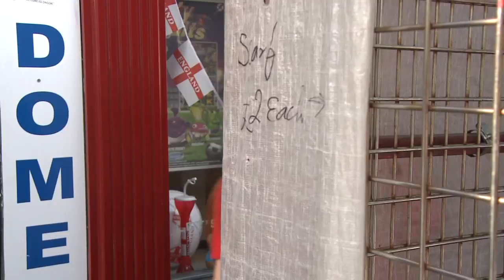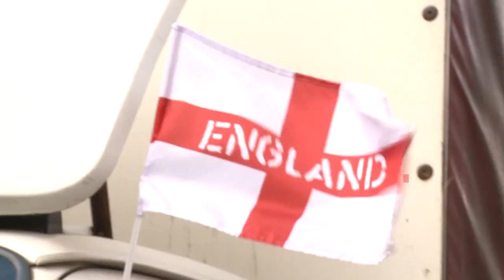Nicola T on World Cup Sex & Widows!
More than 11 MILLION women will be a World Cup widow this summer - as their blokes retire to the sofa with World Cup fever.
Research from Indesit revealed 47 women receive little attention from their partners and be left to carry out all the household chores.
One in six women will receive fewer kisses and cuddles and one in twelve will get less sex.
In this video WAG ( Fulham striker Bobby Zamora's ex) and glamour model ( Page 3 girl) Nicola T delves deeper...